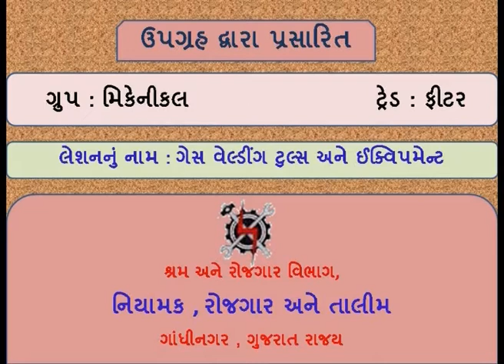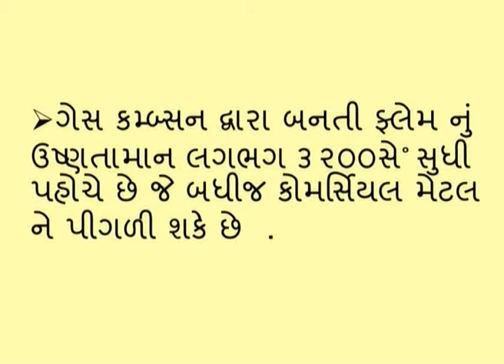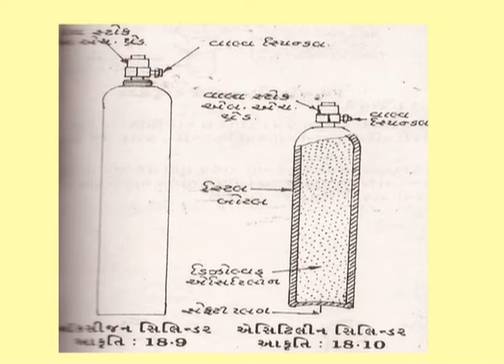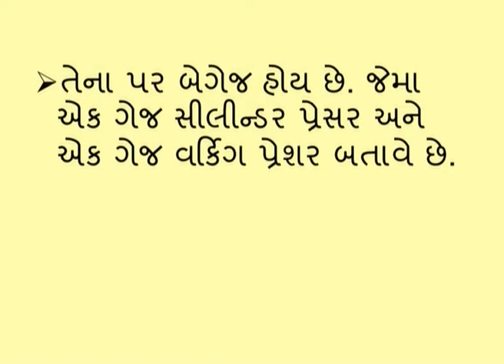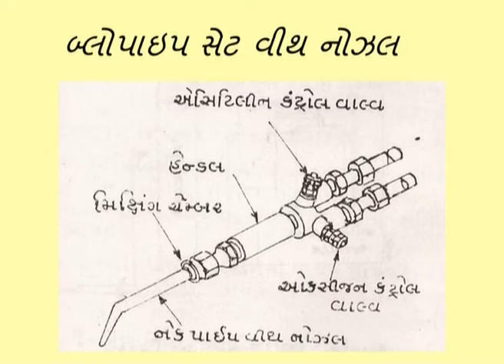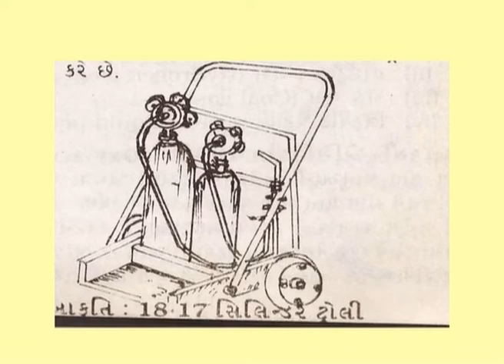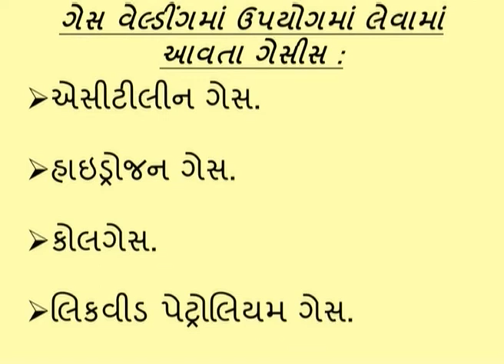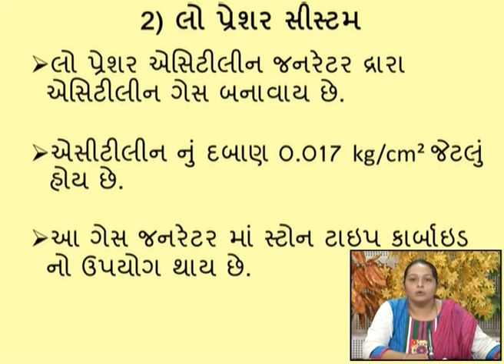FITTERS2L6 GAS WELDING TOOLS & EQUIPMENT